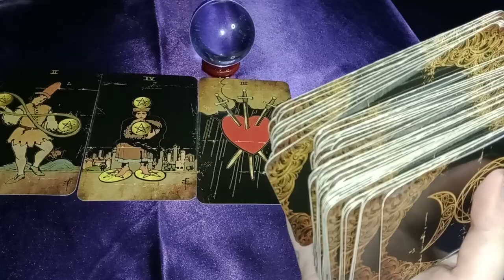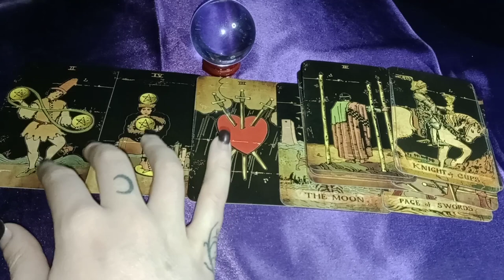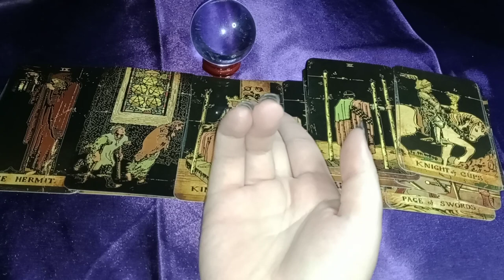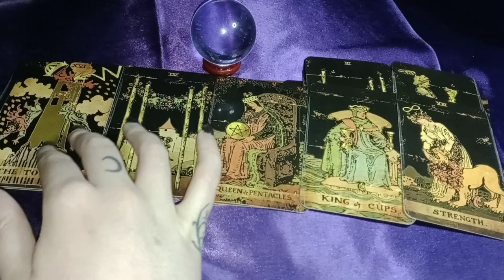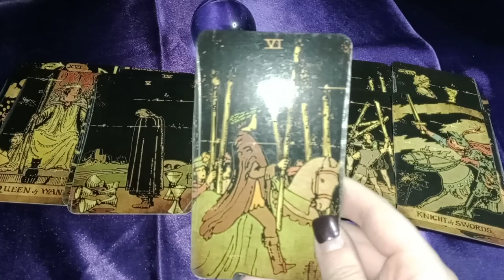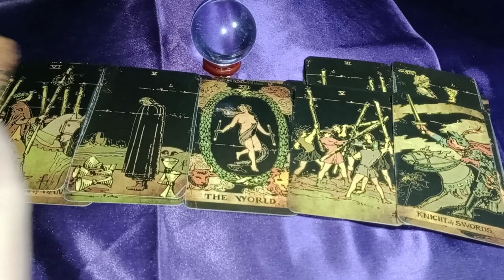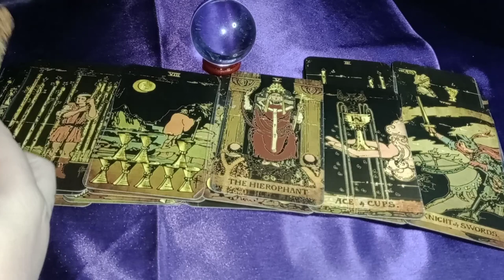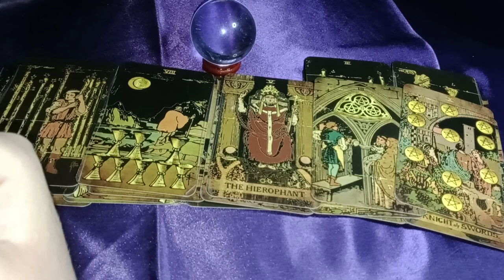THEY'RE SEEKING A COUNSELOR/SUPPORT GROUP - MAKING BIG CHANGES SO THEY CAN MAKE A GRAND GESTURE 4U